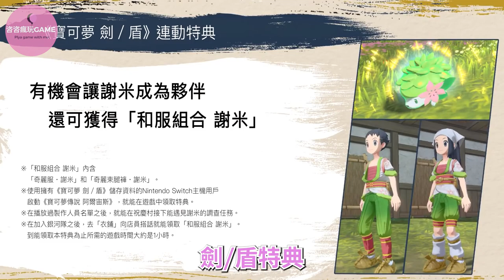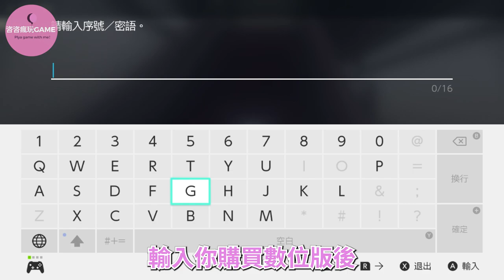【阿爾宙斯】遊戲六大特典|領取資格|領取方法|Arceus【SUB/字幕】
寶可夢傳說阿爾宙斯
今天要分享的是
遊戲連動/預購特典
領取方法及領取期限

大家好，我是咨咨~歡迎回來我的頻道😘😘😘
喜歡這部影片的話，可以按個讚👍，這樣就可以快速在喜歡的影片中，找到影片唷！💕💕💕

在下面的網址，也能發現到不一樣的咨咨喔~~歡迎加入咨咨瘋玩GAME